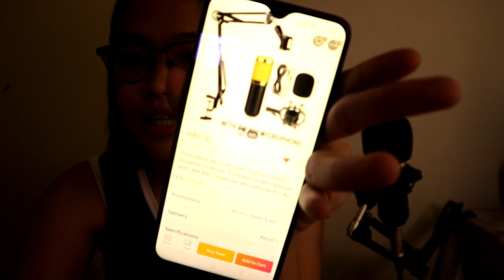My 1st MICROPHONE REVIEW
Lazada Link;

Any video recommendation?
Comment down bellow 👇

My Filming Equipment:
Camera (Beauty Video) Canon EOS M50
Camera (Vlog) Oppo F9